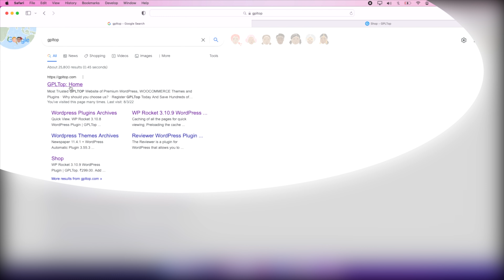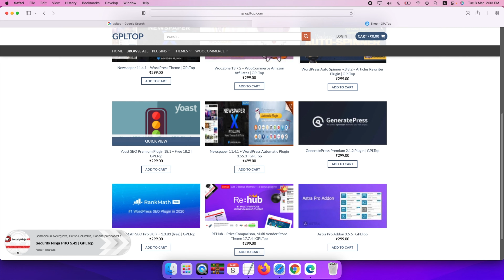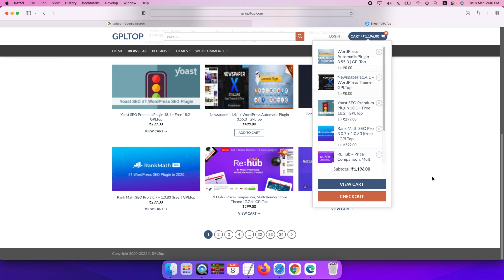Cheap Wordpress Theme & Plugin Womens Day Offer (2022) | Techno Vedant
Today in Women's Day, I am going to give you a very good offer, from where you can buy WordPress Themes and Plugins in very cheap price & some attractive offers.